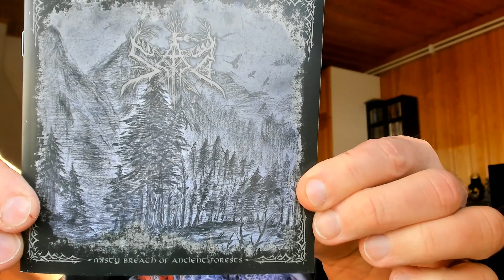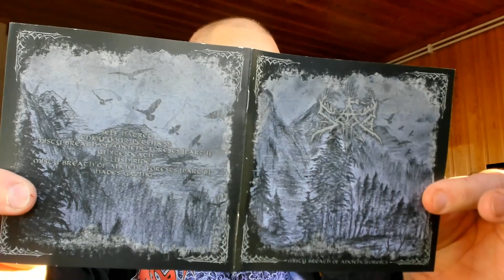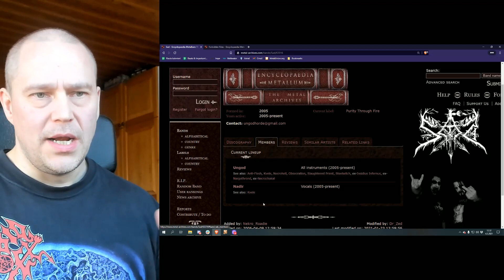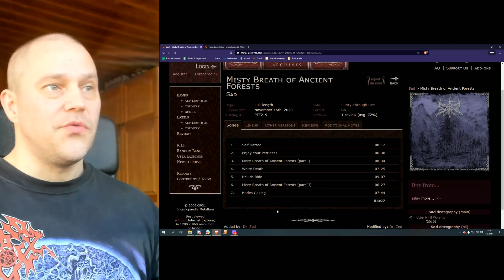Good melodic black metal: Sad - Misty Breath of Ancient Forests [ALBUM REVIEW]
Sad play Greek black metal, but not the Hellenic ways most people expect. Check out the band's seventh album and the review here.

1. Self Hatred
2. Enjoy Your Pettiness
3. Misty Breath of Ancient Forests (part I)
4. White Death
5. Hellish Ride
6. Misty Breath of Ancient Forests (part II)
7. Hades Gazing